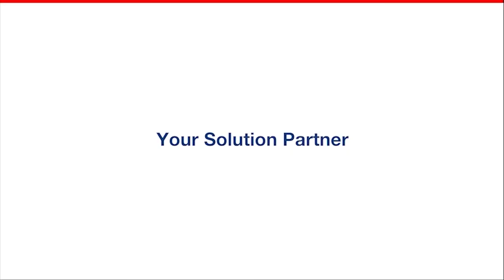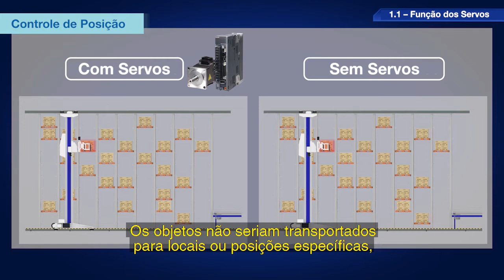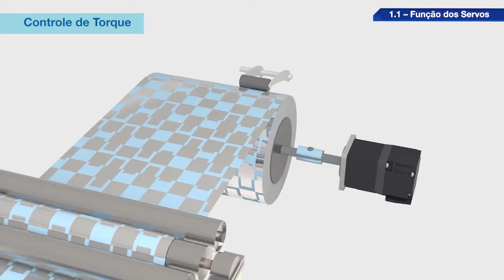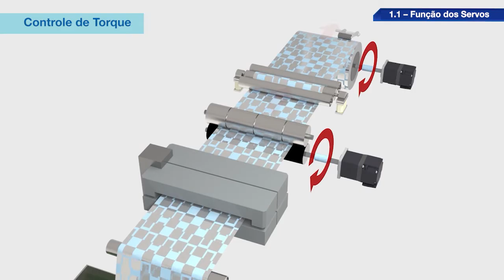O que é um Servo? Parte 2: Entenda a função dos Servo Motores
Este vídeo mostra os tipos de controle que são realizados com o servo: Posição, Velocidade e Torque. Ele traz exemplos de aplicações utilizando esses controles e mostra os benefícios da utilização dos servos.